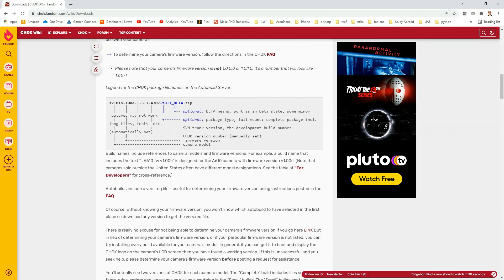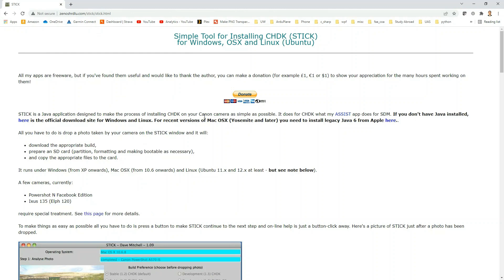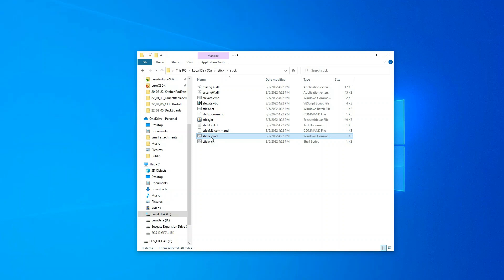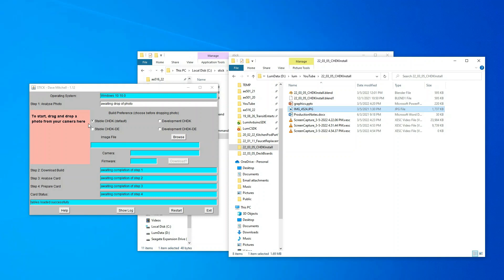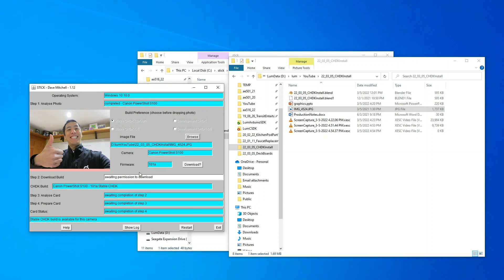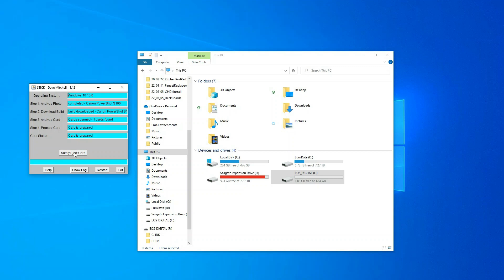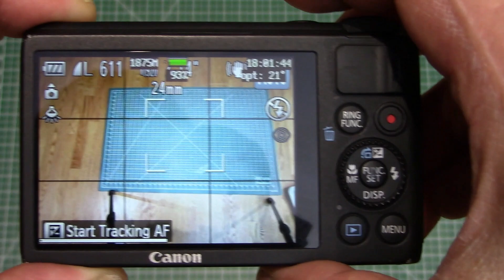Using STICK to Install CHDK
In this video we show how to install CHDK (Canon Hack Development Kit) using STICK (Simple Tool for Installing CHDK).